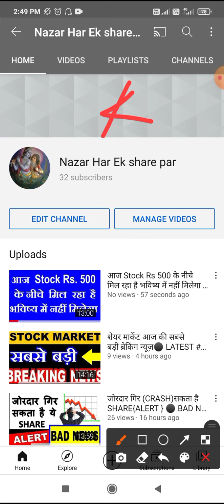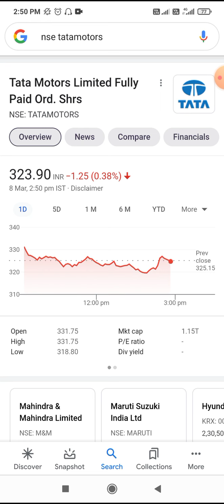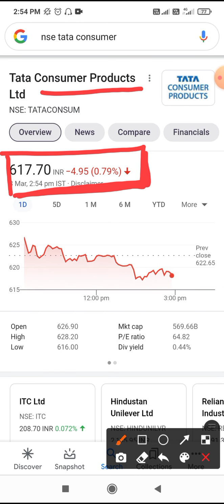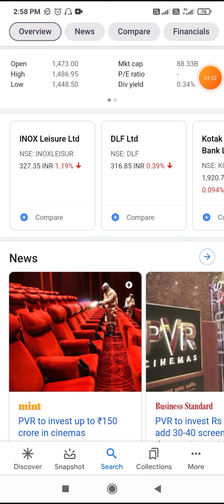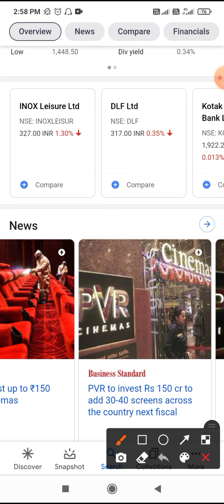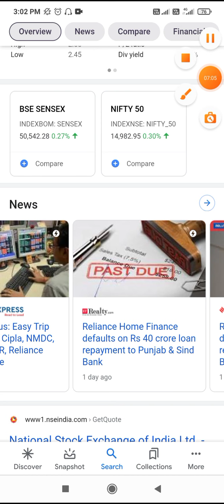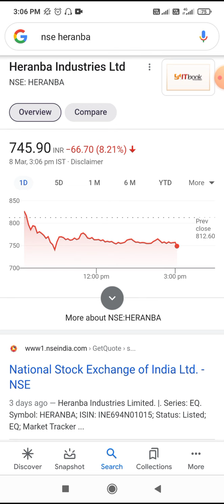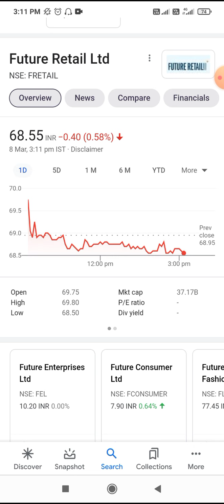10 Stocks अगले 05 दिन बाजार हिला देगे⚫🔴⚫ नजर रखो👁👁⚫🔴 STOCKMARKETFORBEGINNERS ⚫